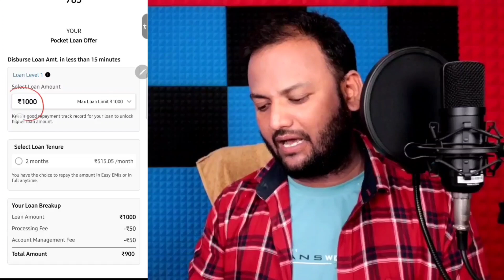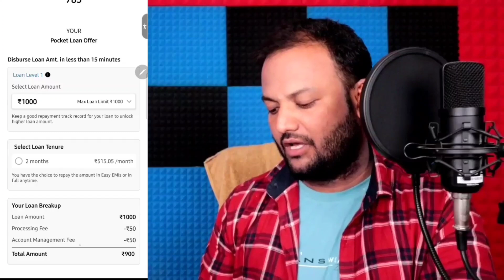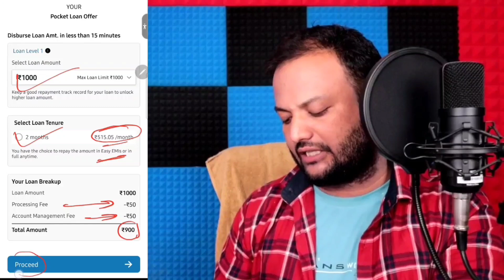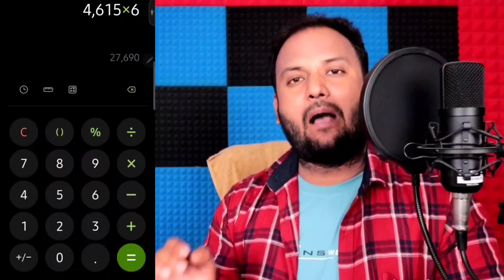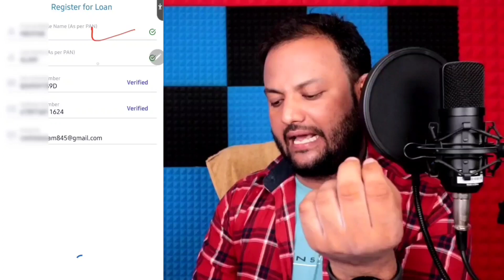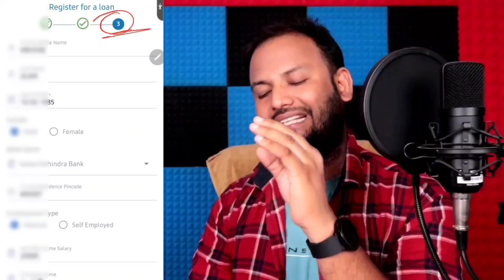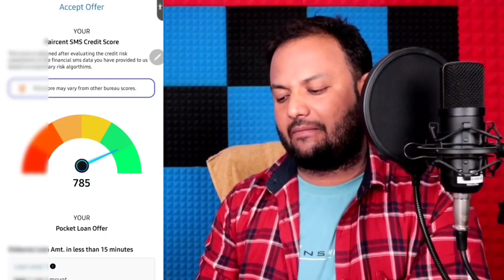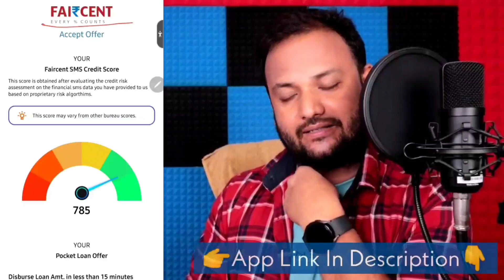Instant Personal Loan App | RBI - NBFC Registered | New Instant Personal Loan App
Instant Personal Loan App 2022 | RBI - NBFC Registered | New Instant Personal Loan App 2022

🟣Use my link and Download the Faircent app now ?

👉INSTANT ₹30,000 - Proof
🟣सबका बाप New APP✅️ Without Documents

Queries 💰

RBI - NBFC Registered
5000 loan kaise le new app 2022
1000 loan kaise le 2022
mudra loan apply new process 2022
online loan
how to apply loan without kyc

🔷Apne Bhai Ko Follow Karna